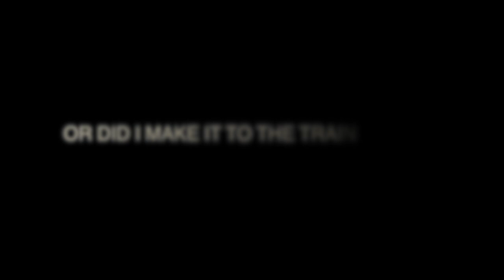Blck Prince Vlog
Today in this video i just went around sight see because i was so boring at home...Please enjoy.